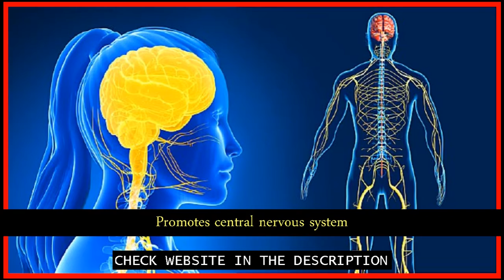Red Diamond Tea reviews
This video is all about the benefits of using red african tea